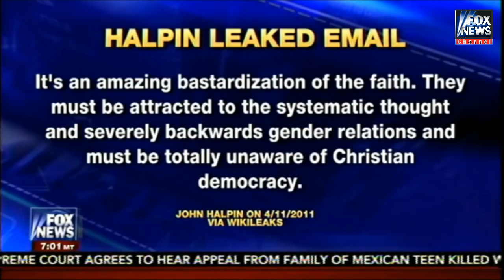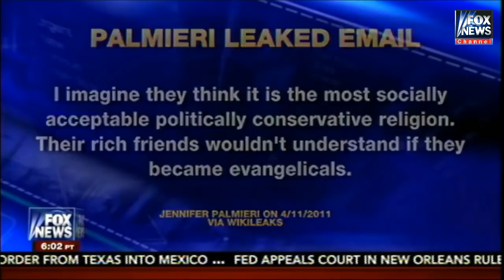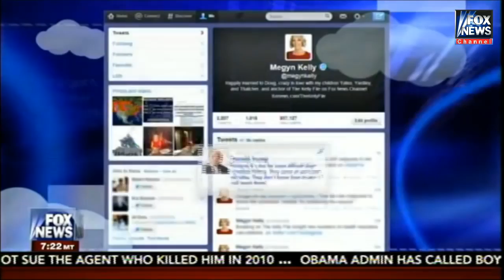►The Kelly File Oct 11 '16 Wikileaks, Hillary Clinton, Donald Trump ^More With Megyn Kelly